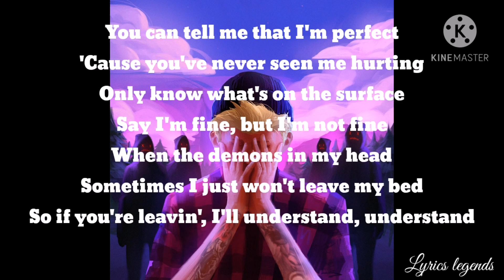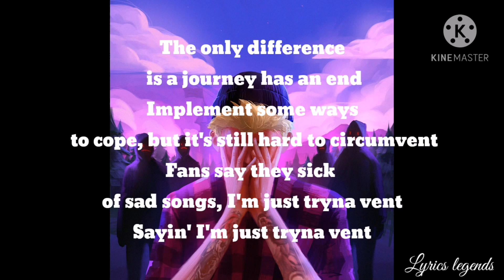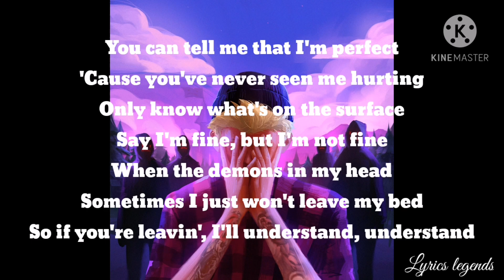Josh A lost - Lyrics